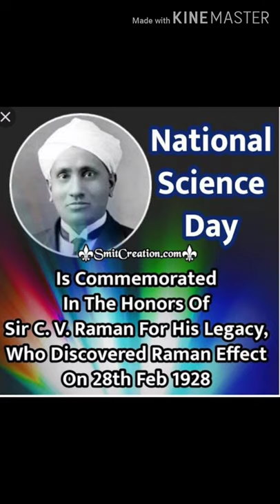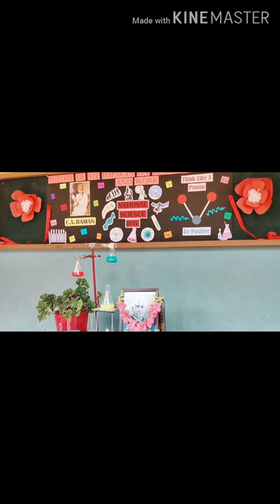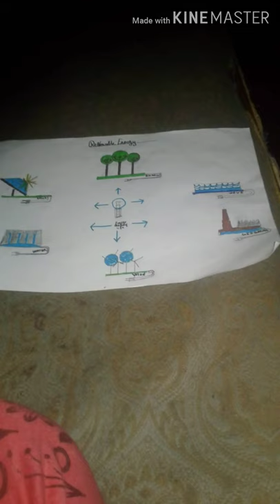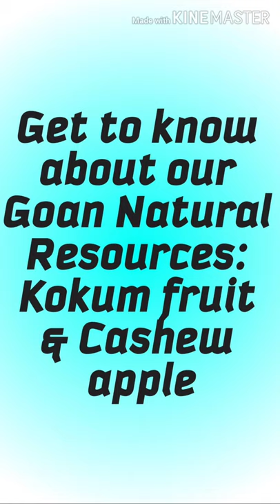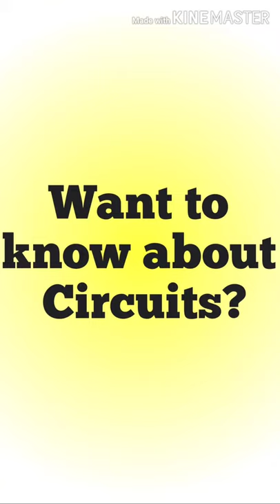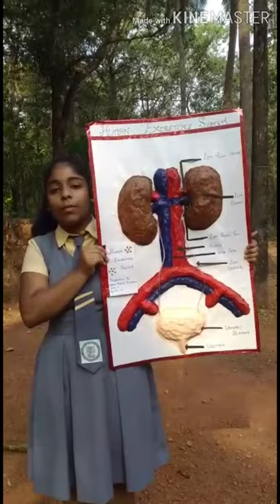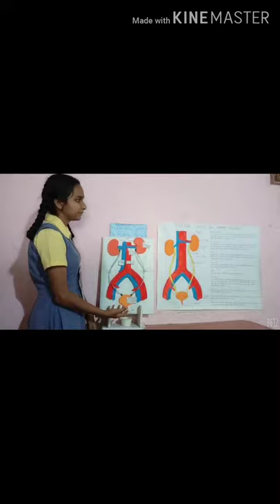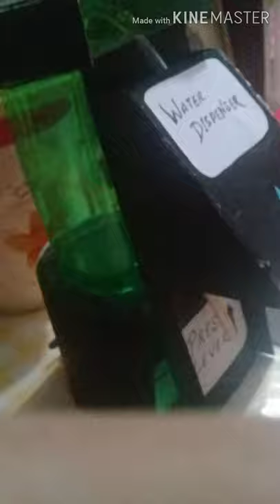St. Francis Xavier High School Celebrates National Science Day 28th February 2021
Note:
1. There is a wrong mention of the start of Celebration year of National Science Day in India. the correct date is 28th Feb 1987

2. The video duration is long to cover the students skill

3. Please turn off auto generated captions while watching the video inorder to avoid misleading interpretations by YouTube Artificial Intelligence.

Let's motivate our students' skills and not please excuse their grammatical goof ups in case if any🙏